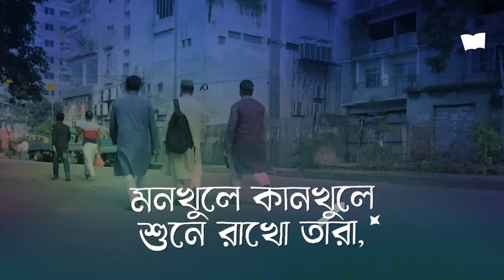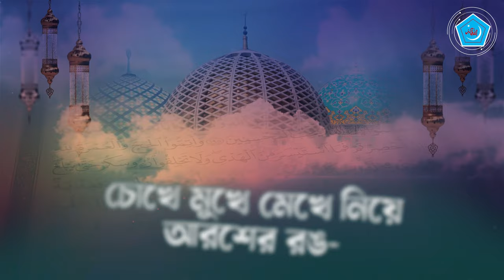উপশাখা প্রতিনিধি সম্মেলন'২৩ এর থিম সং || আমাদের কাজ || বাংলাদেশ ইসলামী ছাত্রশিবির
উপশাখা প্রতিনিধি সম্মেলন'২৩ এর থিম সং
"আমাদের কাজ"

আলোকিত কাফেলার রাহাবার যারা
মনখুলে কানখুলে শুনে রাখো তারা,
প্রতিদিন আমাদের অবিরত কাজ-
গড়া চাই খোলাফায়ে রাশেদার রাজ।

বুকগুলো ভরে নিয়ে কোরানের ঘ্রাণে
দাওয়াতী কাজ করা চাই মনেপ্রাণে,
চোখে মুখে মেখে নিয়ে আরশের রঙ-
পরোপারে পরা চাই শোহাদার সাজ।

আয়োজন করা চাই যতো বৈঠকাদি
তোলা চাই নিয়মিত দান ইয়ানাত,
যার যতো দায়ভার জেনে অন্ত‍্যআদি
করবো না এতোটুকু তার খিয়ানাত।

আঁধারের পথে কেউ যাবো নাতো ভুলে
আমলের খাতা চাই ভরা নেকিফুলে,
আলোকিত বই দিয়ে গড়ে পাঠাগার-
জ্ঞান সাধনার পথে তুলবো আওয়াজ।